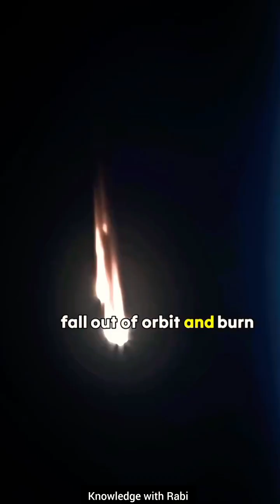Kessler Syndrome | Earth's Space Junk Crisis